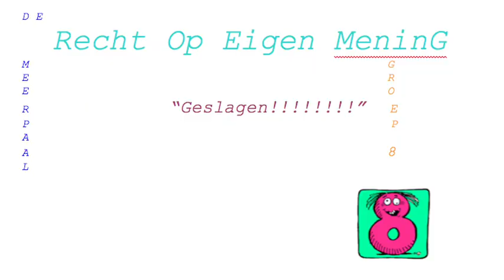Geslagen - UNICEF Kinderrechten Film Festival